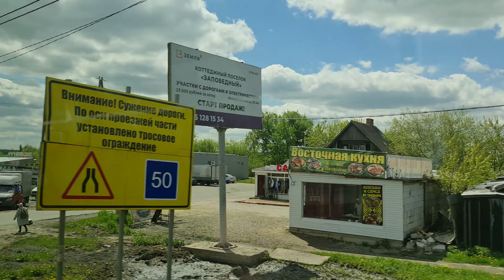학년을 마치며 여름방학을 맞이하여 모스크바 근교 도시로 떠난 여행. 중세의 아름다운 도시 콜롬나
모스크바 근교의 중세 러시아 도시 '콜롬나'
콜롬나는 1147년에 만들어진 모스크바와 비슷한 시기(1177년) 만들어진 오래된 도시입니다
도시를 방어하는 크레믈린(한국어로 성벽,장벽,요새)이 있으며 크레믈린을 견학하는 아이들의 모습도 볼 수 있습니다

모스크바 강의 길이는 502 km 인데, 모스크바 강의 끝이 바로 콜롬나입니다

러시아 학기는 9월에 시작하여 5월에 마칩니다. 여름방학이 길고 겨울방학은 2주 정도 입니다
러시아 학교는 1학년부터 졸업때까지 같은 반으로 다니는 친구들도 많습니다. 이 5학년 친구들은 1학년부터 계속 같은 반인 친구가 50%정도 됩니다
어릴때부터 쭉 같은 반이기에 서로 아주 친하답니다